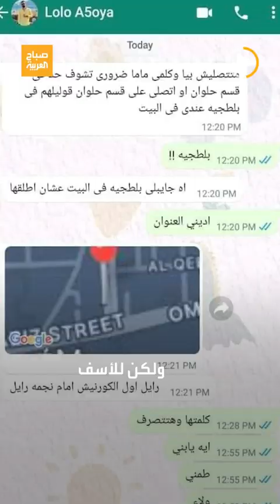زوجة مصرية تلقي بزوجها من الطابق الخامس أمام أطفالها والسبب صادم!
جريمة تهز مصر.. زوجة تلقي بزوجها من الطابق الخامس أمام طفلهما والسبب صادم!